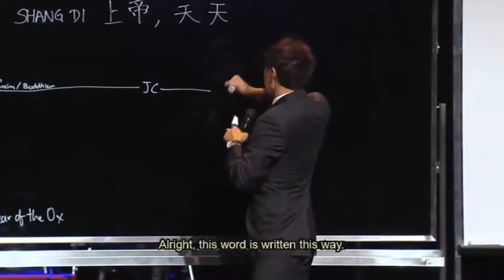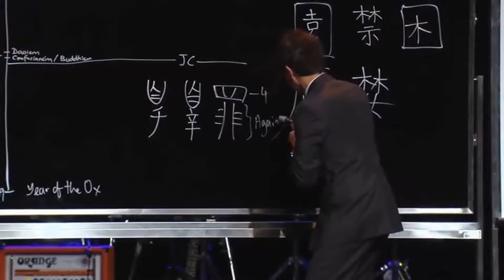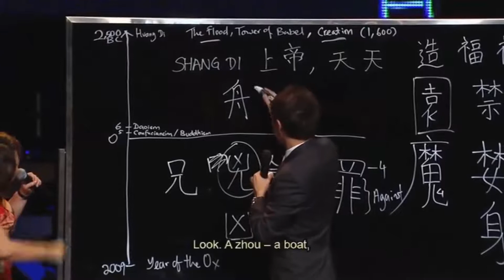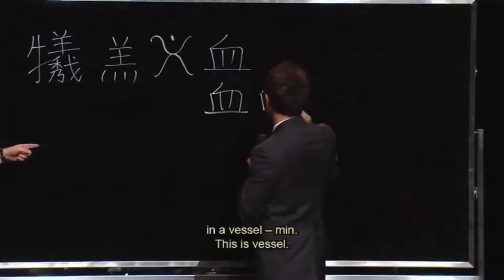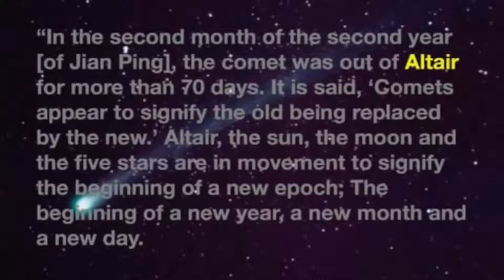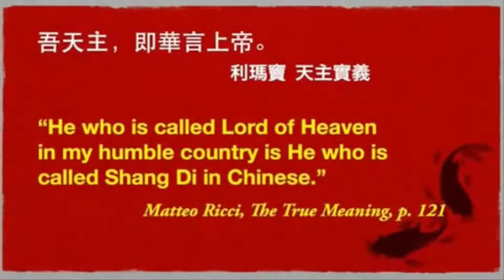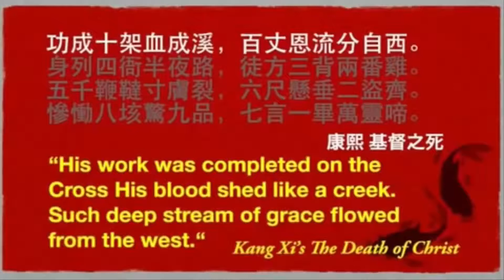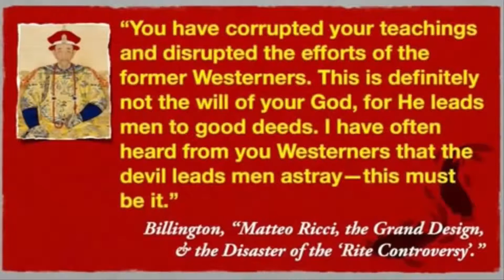Genesis God Encoded in Chinese Characters | Rev. Kong Hee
This is a compilation of the most important parts from parts 1 and 2 of this massive sermon in Singapore. First half is best. Second half is more recent history, not really about Chinese characters.

Download my book now!
"Ethos: Complete Happiness and Excellence by Way of Virtue and Reason" by Alexander Campanella
On my blog you can find a quick introduction, reading guide and download info. Free until 2/14/2020.

Audio podcast version of Ethos lectures here;

Feel free to send me some lucky numbers here;

If you like this, please write a comment and share, I would love to make more video lectures like these, and potentially start live streaming.